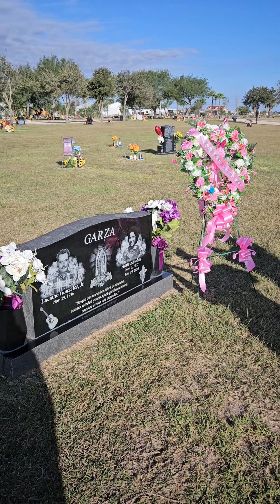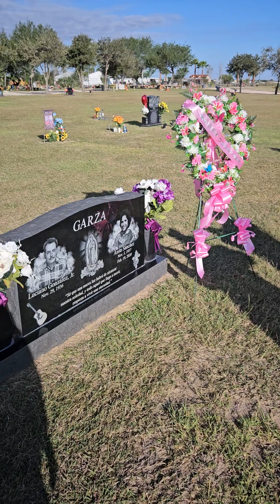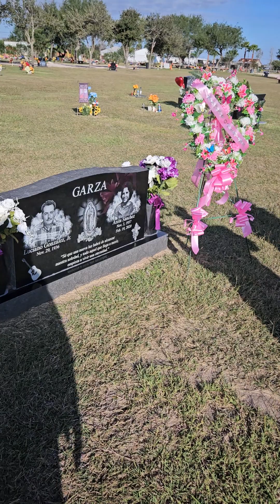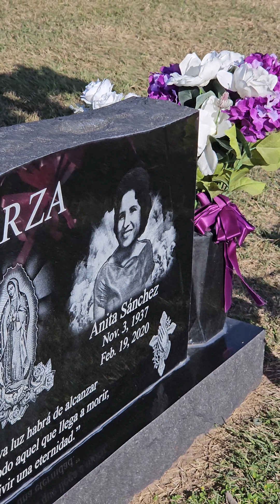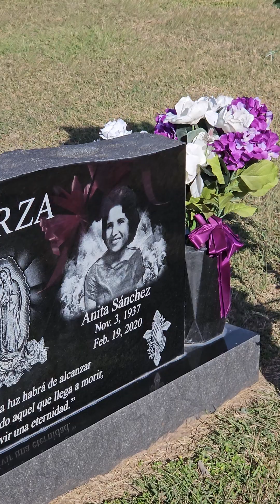Mama's 2023 Birthday Serenatas!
Sacred Park Cemetery
11-03-23